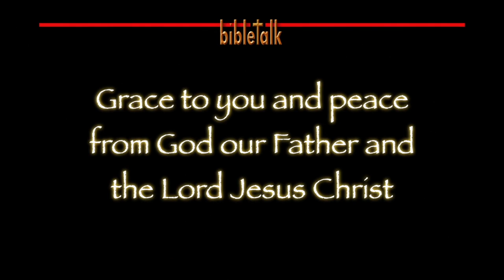1 thessalonians - Part 6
There are brothers and sisters in the Lord who can be in error, and as the Word says must be gently corrected. Then there are also wolves in sheep's clothing; they need to be dealt with strongly to stop the error from spreading like gangrene bringing death to the deceived.